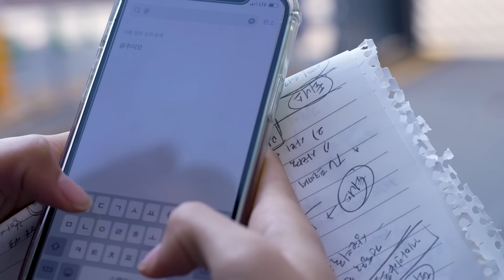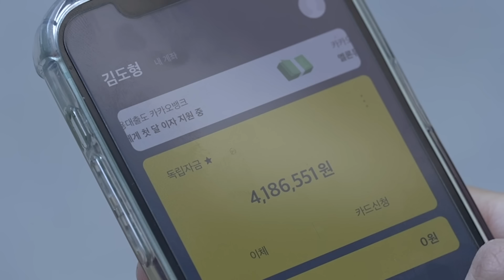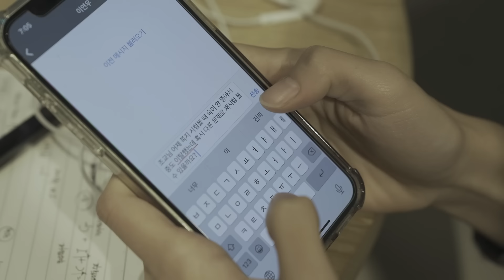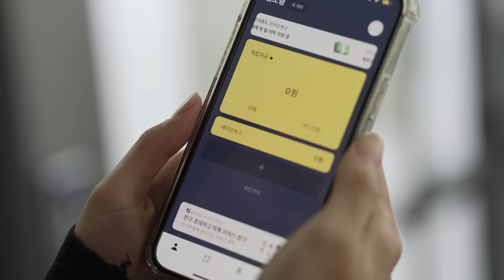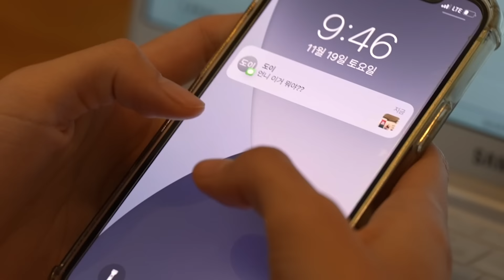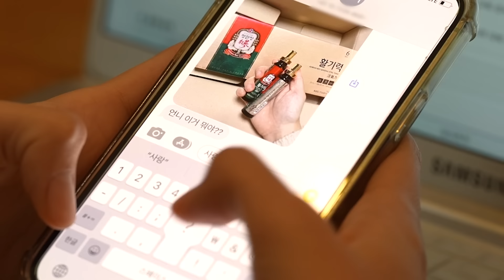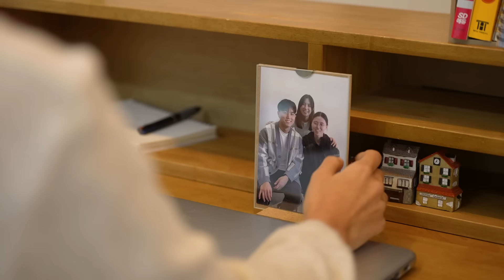[SUB] 너넨 인생이 그렇게 쉬워? | EP.03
너넨 인생이 그렇게 쉬워? | EP.03
Life is not always easy | EP.03

"세상은 왜 간절한 것부터 뺏어갈까? "

도형은 학회, 알바, 수업, 취준을 병행하면서도 '과탑'을 놓치지 않는다.
반드시 대기업에 붙어야 하는 이유가 있기 때문.
그러던 중 교수님이 도형에게 해외 인턴 기회를 제안하고,
평소 돈 걱정 때문에 외국으로 나갈 꿈조차 꾸지 못했던 도형은 이를 수락한다.
그때, 갑자기 엄마가 쓰러지셨다는 연락을 받는데···.

[오후 두 시의 캠퍼스]

"하루 중 가장 뜨거운 시간, 그 안에서 우리는"
🏫한국여대 다섯 청춘들의 파란만장 캠퍼스 라이프!
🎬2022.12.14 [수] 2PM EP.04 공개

출연 | 남유리 서가은 이수하 정수진 최수본
제작 | XX들